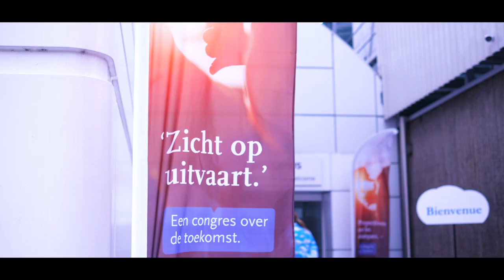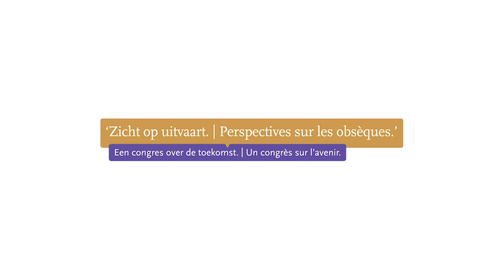Uitvaartcongres: Zicht op uitvaart - verslag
Ter gelegenheid van zijn dertigste verjaardag organiseerde DELA België een congres in de Proximus Lounge in Evere, Brussel. De bedoeling? Samen kijken naar en in dialoog gaan over de toekomst van de uitvaart, en dat vanuit diverse invalshoeken en standpunten. De namiddag stak van wal met lezingen over relevante wetgeving, ethiek en nieuwe trends, en eindigde met een panelgesprek, een spitse samenvatting van Managing Director DELA Funerals Wim Delplace en een netwerkreceptie met walkingdinner. Moderator van dienst was de welbespraakte Rik Torfs.